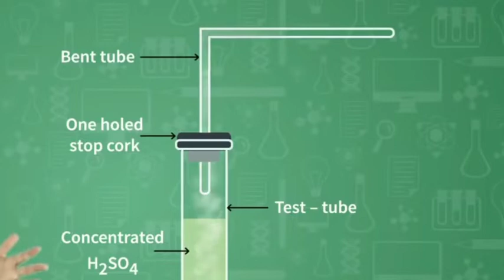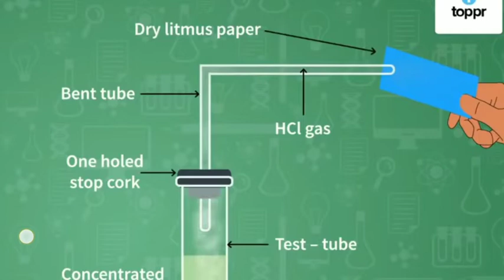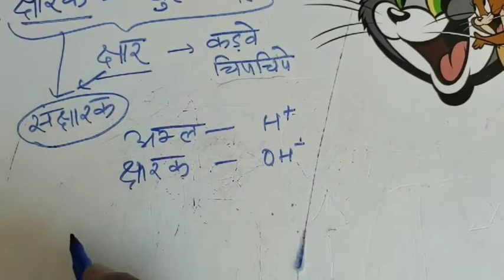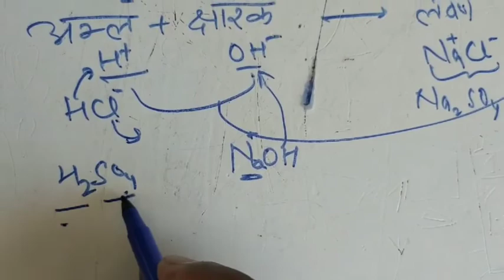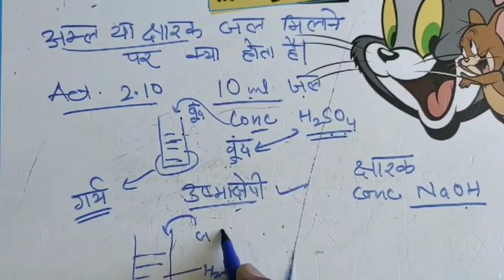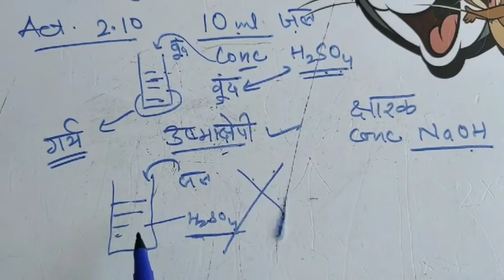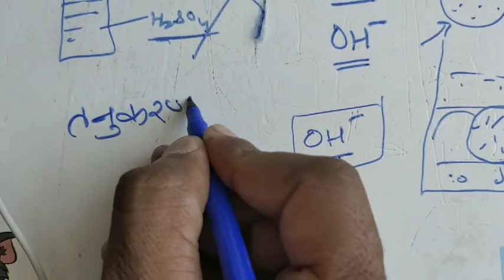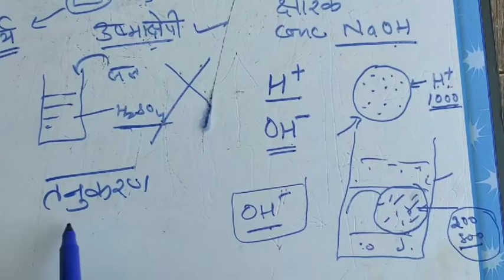जलीय विलयन में अम्ल क्षारक का क्या होता है?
कक्षा 10 अध्याय 2 अम्ल क्षारक एवं लवण GSSS SHOLI